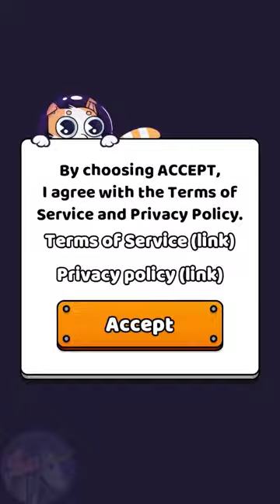Rocat Jumpurr Hilarious Monsters Crawler gameplay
Are you a cat-person? Do you also happen to be a bazooka-person? Of course you are. Who doesn't love a good explosion. Rocat Jumpurr is the dungeon crawler style game we all needed but never dared to ask. A hilarious space cat roguelike with only one goal: blow stuff up. Fur real!

This roguelite game is both fabulously simple and extremely enjoyable. Because in this game, you are a cat and you blow stuff up. Boom. How to play Rocat Jumpurr?

Use the unique mechanics of your rocket launcher
Blow stuff up to move around and overcome the obstacles
Blow stuff up to fight ludicrous monsters
Be fabulous purr destructive force
Don’t die
Make progress with each run
Collect worthy prizes
Upgrade you cat and equip power-ups
Have endless fun

In Rocat Jumpurr you will rocket jump your way through the endless number of levels. Beat the levels without dying to make progress, discover brave new lovely-bizzare worlds and encounter well-known cats nemezis like:

1. Mice Invaders,
2. Angry Pewcumbers,
3. Mean Poopigeons,
4. And more!

Hunt the monsters down, explore, find your way through obstacles and finish the stages to get worthy prizes! Exchange tasty Goldfish, Silver Cans and other tokens you collect for fabulous equipment and level your cat up to be even more furrious. Upgrade your bazooka, get new enhanced types of rockets and be pawesome! Boom!

Why play Rocat Jumpurr?

Pawsibility to be a cat in space!
The only one so hilarious mix of a rocket jumper and a cat crawler
Generated levels = endless fun
Simple and unique mechanic - rockets are ALWAYS the answer
Fabulous upgrades system
Beautifully bizarre graphics
Ludicrous and funny monsters

Rocat Jumpurr is a purrfect roguelike game for boredom - just give the cat a bazooka and see what happens. It’s that simple. Boom! Sounds pawesome? Jump in right meow!